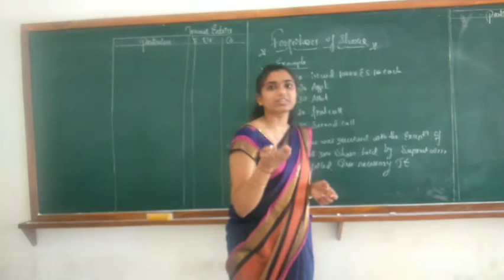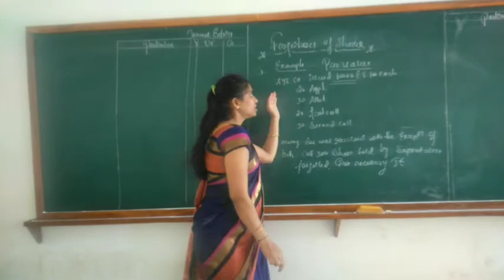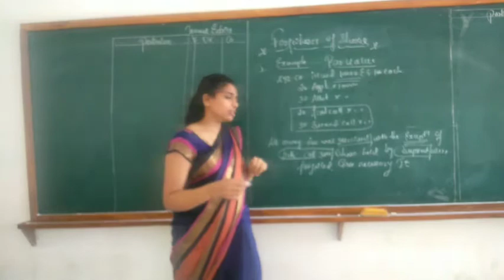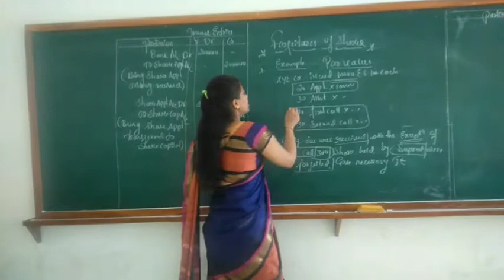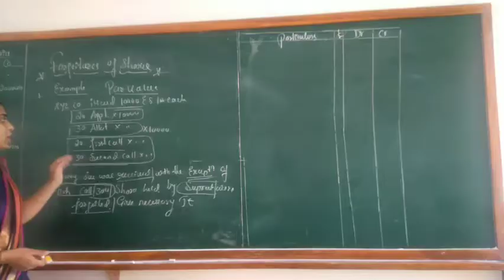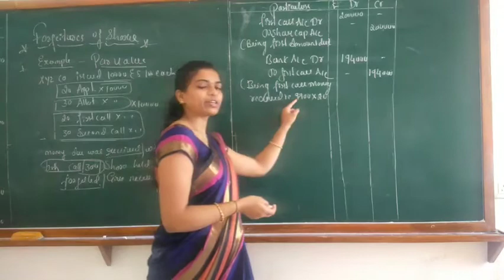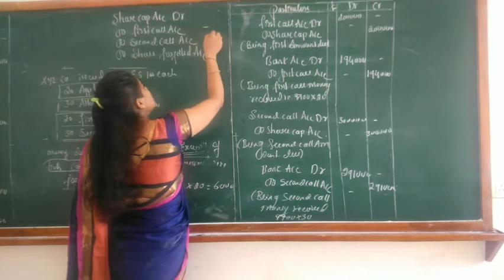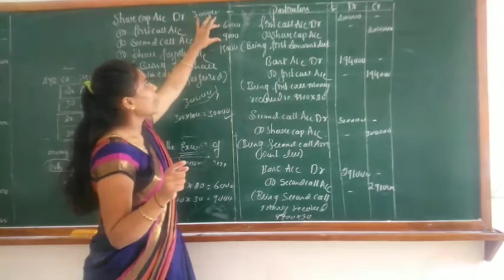Accounting for share capital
A simple problem on Forfeiture of share at par